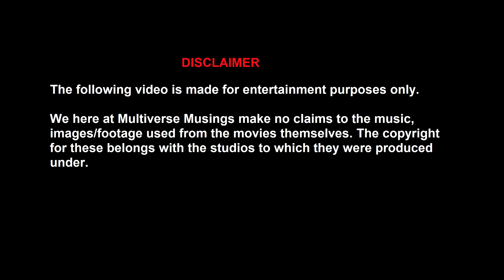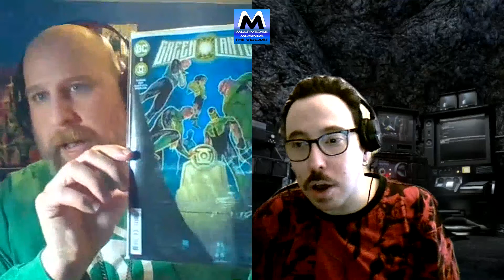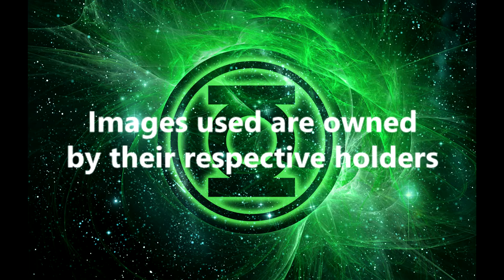Emerald Echo - A Green Lantern Vidcast - Green Lantern #2 Review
On this episode Adam & Donnie, Adam & Donnie review the game changing Green Lantern #2.

With Special Thanks to Savfk
Theme: The Grid

Multiverse Musings Podcast Network: @MMNPDC
Adam: @Adam_Leafsfan
Donnie: @EmeraldEnthusi1

Adam: Adambasciano83